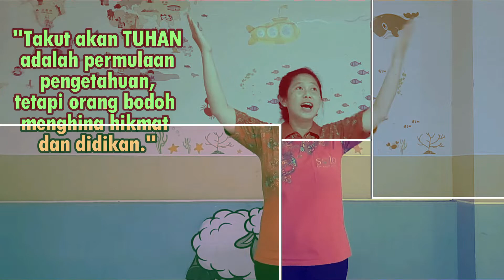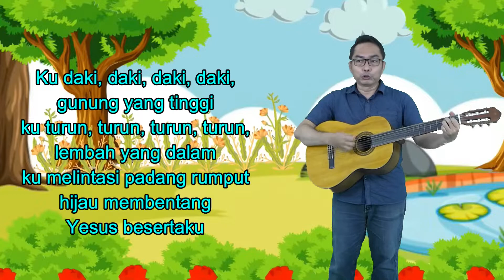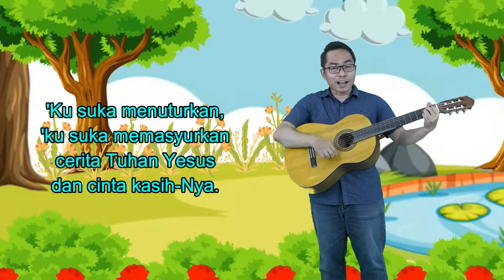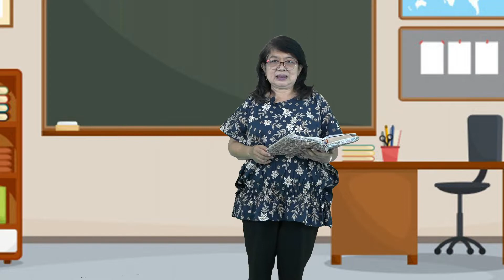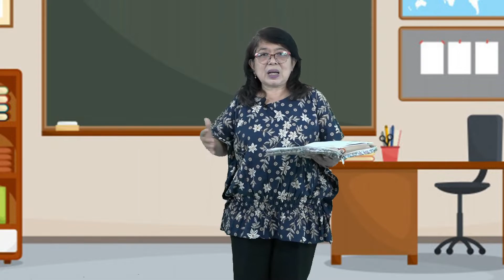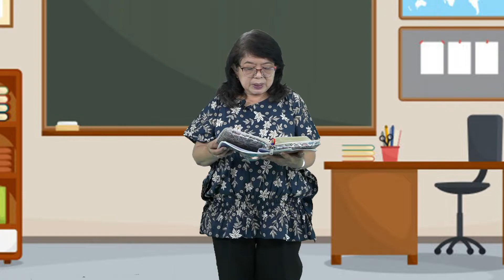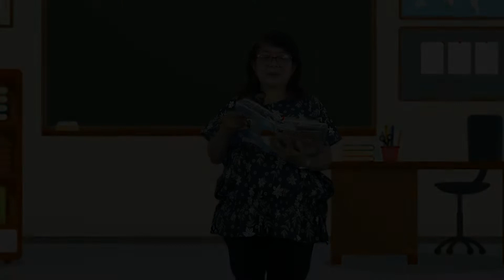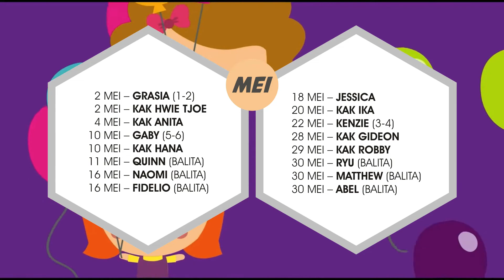IBADAH KOMISI ANAK GKI KARANGSARU KELAS 3 - 6 SD | MINGGU, 9 MEI 2021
IBADAH KOMISI ANAK GKI KARANGSARU
KELAS 3 - 6 SD